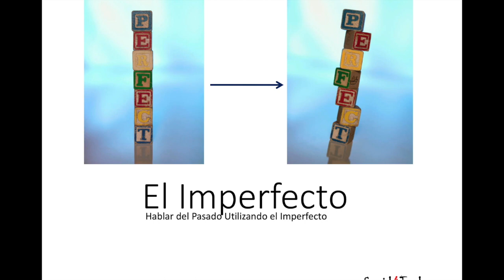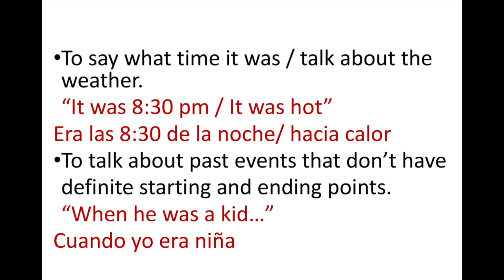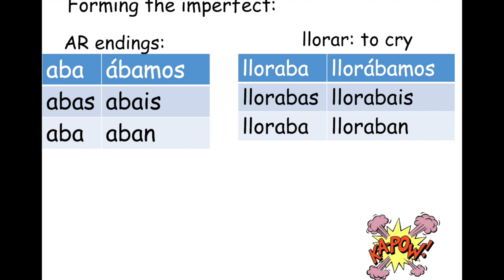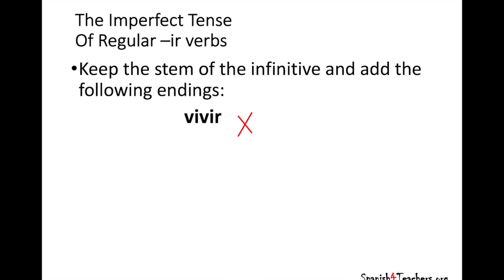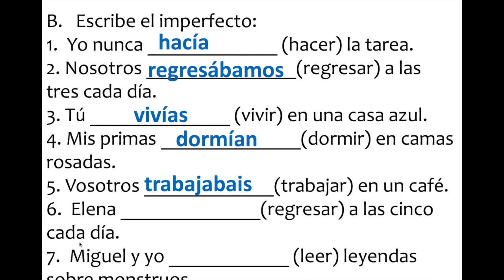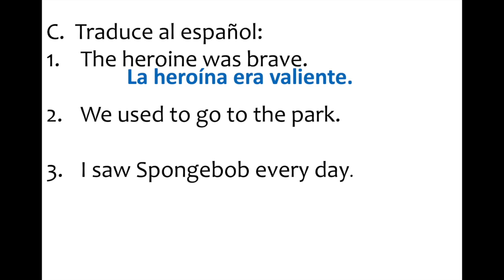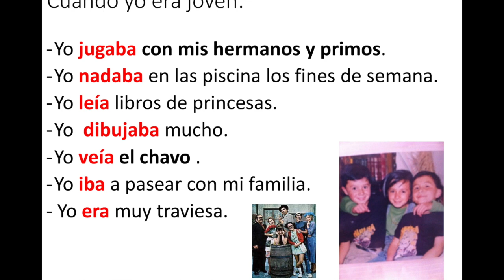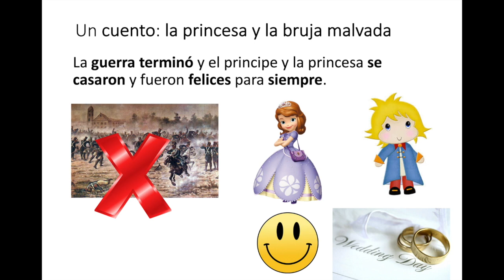El imperfecto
This video is about El imperfecto